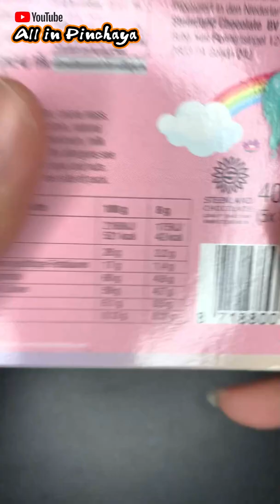Magical Unicorns | Mini Chocolates | Steenland Chocolate | Buy from 7-11 | Unboxing ASMR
Magical Unicorns | Mini Chocolates | Steenland Chocolate | Imported from Natherland
Purchased from 7-11, Thailand. 1USD / 35THB per set.